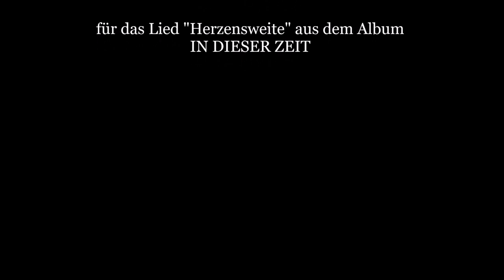In memoriam Christa Mulack